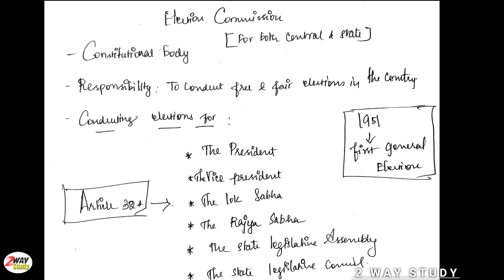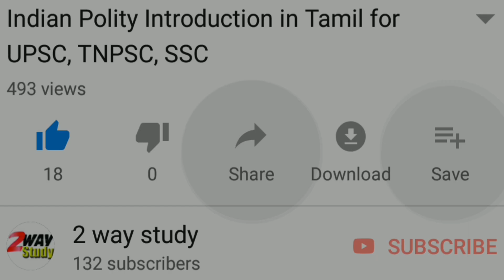இந்தியத் தேர்தல் ஆணையம் | இந்திய அரசியலமைப்பு | Indian Polity| TET, TNPSC and UPSC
இந்தியத் தேர்தல் ஆணையம் எப்பொழுது ஏற்படுத்தப்பட்டது ? எத்தனை உறுப்பினர்கள் உள்ளனர்? Election commission of India